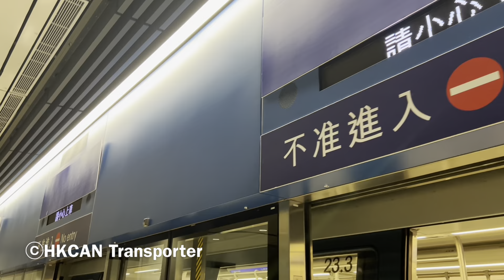[Back Home after a year!] HKIA APM Gates 1-80, 511-530 ➡️ Gates 201-230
First time back in Hong Kong after a year! enjoy this video!